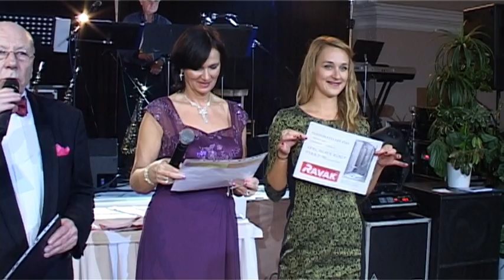Podnikatelský ples v Příbrami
Ples OHK - TV Fonka